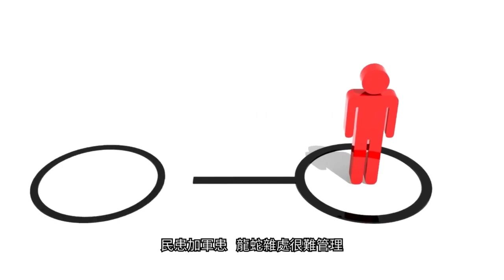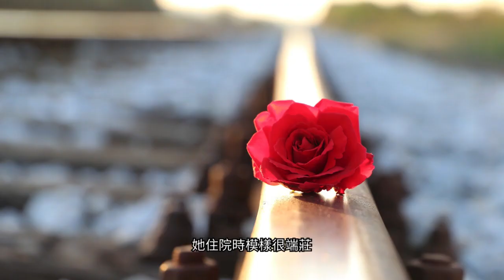EP34 台灣娘子說故事 - 黑暗時代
── ❝追蹤我們❞ ──

文字｜張平宜
照片｜林國彰
配音｜葛淑玲
配樂｜Story Is She Left Without a Trace

── ❝《黑暗時代》❞ ──

一九五一年，陳再添在衛生單位押送下，坐上癩病專車，從高雄前往樂生，他說，「當年我才十六歲，帶著一個隨身包袱，原本鄉巴佬坐火車看風景的興奮心情，就在黃昏抵達樂生門口時，才猛然驚覺自己的命運已跟外界畫上隔離線，不禁放聲大哭。進入樂生後，醫院發給我兩個碗，一雙筷子，一床草蓆和一條四斤的棉被，那是我在樂生的開始，至今已過半世紀。」

在陳再添的回憶中，一九五二至一九五五年間樂生病人自殺率奇高，有時一天可以發生三起自殺事件。他說當時正值集體大收容，政府強制隔離的手段拆散了很多家庭，加上當年新藥（DDS）上市，猶如曙光乍現，雖然還在實驗階段，但病人趨之若鶩，結果有人吃了治病，有人之吃了致命，搞得病人膽戰心驚，無所適從。更慘的是光復後樂生院務廢弛，而大批癩病戰士湧入，民患加軍患，龍蛇雜處很難管理，院方和病人之間劍拔弩張，時有衝突發生，那幾年樂生自殺不斷，可謂樂生的「黑暗時代」。

二十歲之前，陳再添親眼目睹自殺事件，讓他刻骨銘心的是一名叫陳蔥的女病患，她住院時模樣很端莊，但因疾病所苦，長期吃不好睡不好，後來病發住進重病房，人全走了樣，也不時萌生尋死念頭，有一次陳再添半夜在下棋，突然聽到一陣狗叫聲，接著重病房出現一陣騷動，原來陳蔥不見了。醫護人員及病人拿著手電筒協尋，最後在公炊廚房附近的一棵大榕樹上，找到用被單懸在樹幹自殺的陳蔥。天曉得重病的她如何爬到那麼高的樹上，她穿著白睡袍，披肩的長髮覆蓋滿臉，加上臉上塗著藍色的藥膏，在子夜兩點鐘，那種氣氛更加詭譎沉重。由於必須等到天亮後報請警察處理，陳蔥就這麼高高掛在榕樹上一整晚。陳再添記得，當天一早，很多人到公炊吃早餐時，看到陳蔥，不禁痛哭失聲，甚至有人跪倒在地，因為不知自己會不會成為下一個被病魔擊倒的陳蔥...

── ❝ 故事全文❞ ──